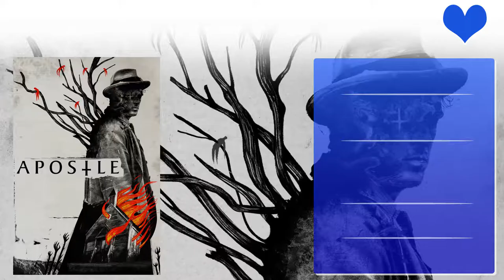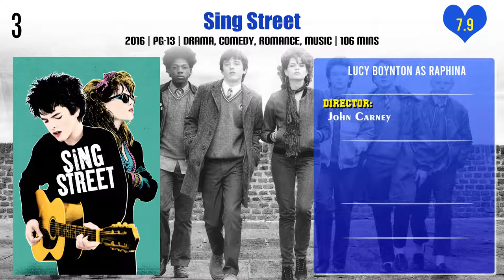Lucy Boynton Top 10 Movies | Best 10 Movie of Lucy Boynton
Top 10 Movies of Lucy Boynton

Find the list of movies by Lucy Boynton you can find more information, movie trailers, posters, reviews, youtube links in below link.

Pl. Comment down your favorite movie of Lucy Boynton